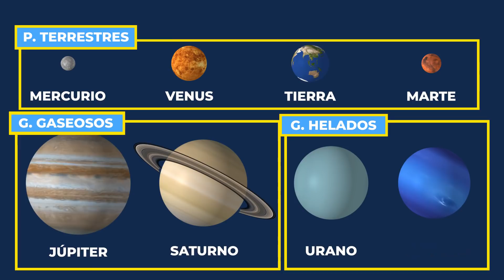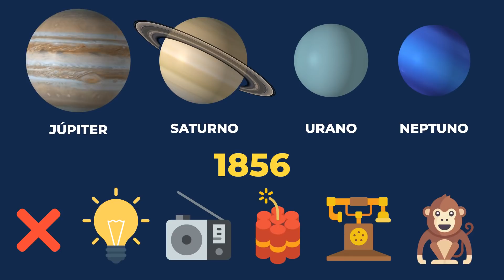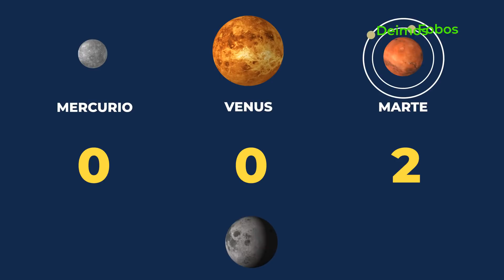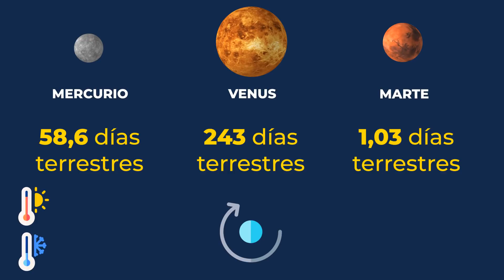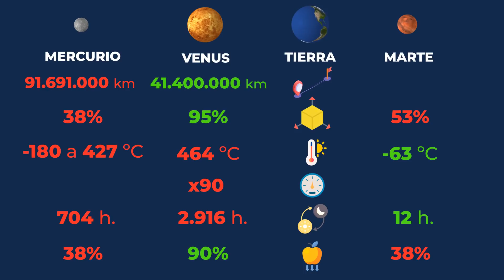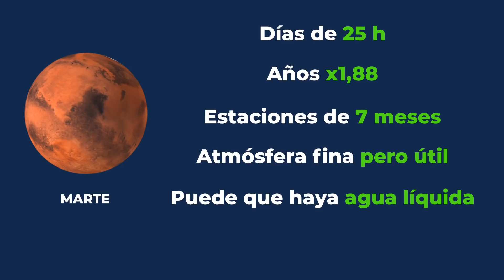¿Y si nos VAMOS a OTRO PLANETA?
❓ ¿Y si viajamos a otro planeta del sistema solar? ✅ ¿Cuál sería el mejor planeta para vivir?

¿Alguna vez te has preguntado que pasaría si la humanidad se mudase a otro planeta? ¿Por qué los científicos han escogido Marte y no otros planetas más cercanos como Venus? ¿Y por qué no Mercurio? ¿Por qué se descartan los gigantes Júpiter, Saturno, Urano y Neptuno? ¿Cuánto tardaríamos en llegar a Marte? ¿La vida sería muy distinta? ¿Cuánto duran allí los días y las noches, las estaciones y los años? ¿Cuál es su gravedad, presión atmosférica y temperatura? ¿Se puede vivir en otro planeta?

Todas estas dudas resueltas en un solo vídeo.

¿𝗤𝘂𝗲 𝘂𝘀𝗼 𝗽𝗮𝗿𝗮 𝗲𝗱𝗶𝘁𝗮𝗿 𝗹𝗼𝘀 𝘃𝗶𝗱𝗲𝗼𝘀?
🎙️Micrófono Blue Yeti X
🖱️🔇Ratón silencioso Logitech M330
⌨️🔇Teclado silencioso Logitech MK295
🎧Auriculares Logitech G433
🎞️ Software: After Effects (Adobe)
🎛️ Stream Deck XL